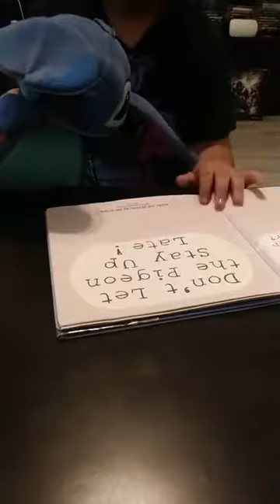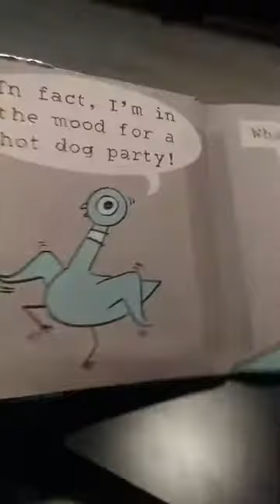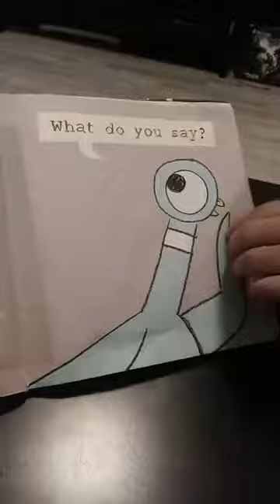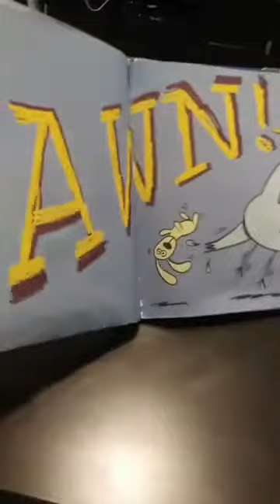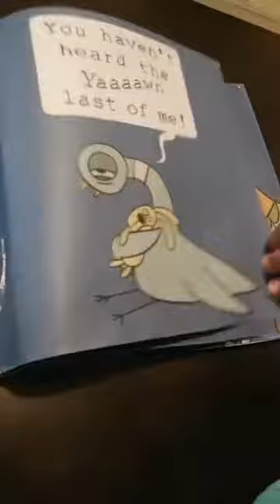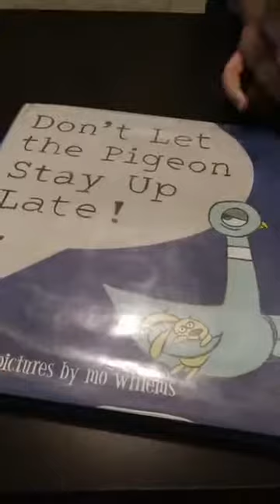Don't Let The Pigeon Stay Up Late Read Along With Me And Stitch